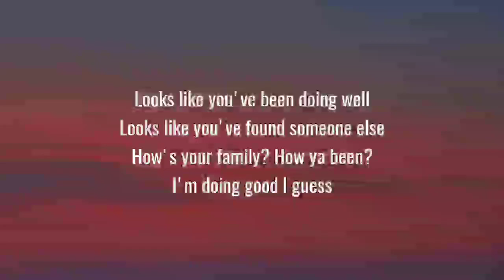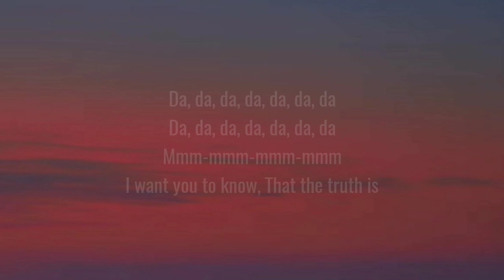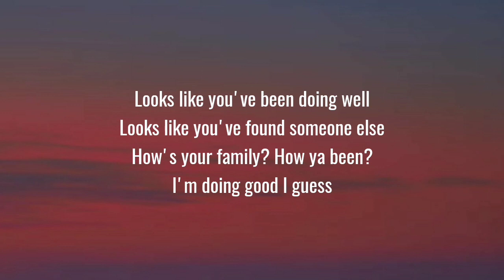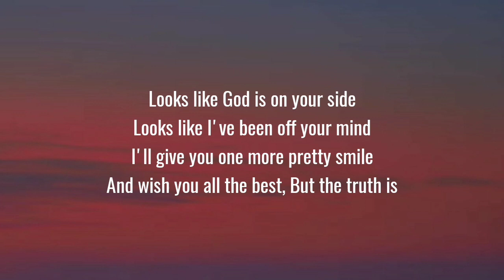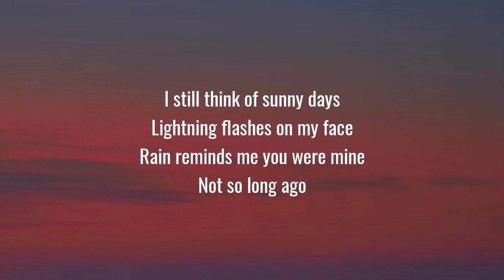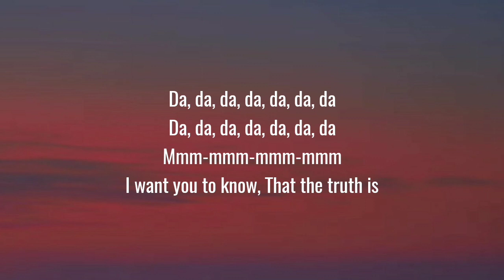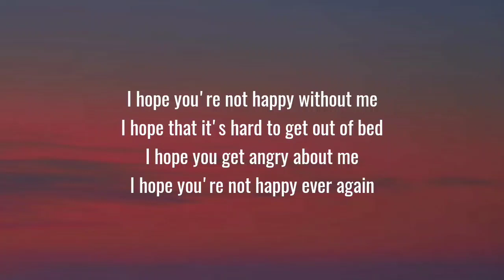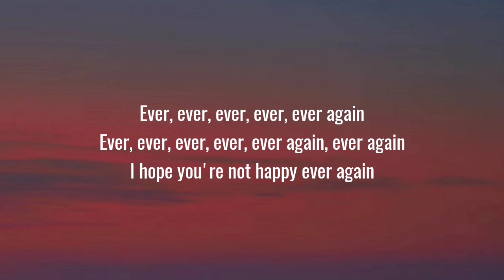Ashe - Hope You're Not Happy (1 HOUR/Lyrics)